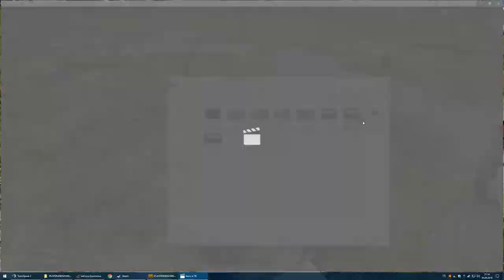PUBG вне зоны жизни !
PLAYERUNKNOWN'S BATTLEGROUNDS GAMPLAY